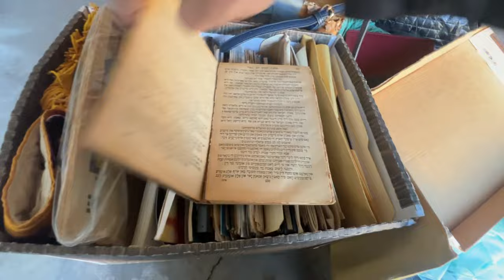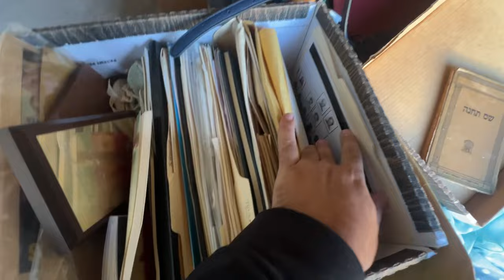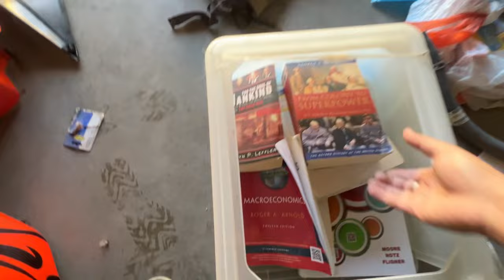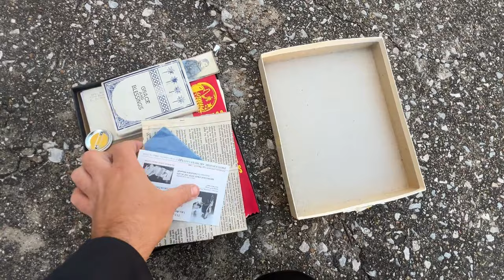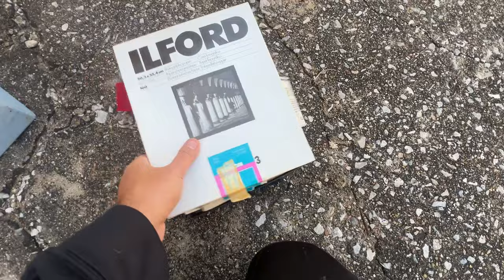هذا المخزن يحتوي على شياء اول مره اشوفها بلمخازن الي افتحهم وغراض لا اعرف سعرهم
اللهما انصر غزة و اهلها يارب العالمين وارحم الشهداء يارب العالمين
التواصل عن طريق الفيس بوك
 ارجو الاشتراك بلقناة
MR SAIF USA
فتح المخان في امريكا
استورج اوكشن امريكا
الربح من المخازن في امريكا
البيع و الشراء داخل امريكا
كسب المال امريكا
 الكفالة الخماسيه لمريكا
العمل في امريكا
فيلق الترحيب الامريكي
السفر الى امريكا
برنامج الكفالة امريكا
المرحله الثانيه من فيلق الترحيب
امتحان شهاده الكفاله الخماسية
تحصيل شهاده الكفاله الخماسيه
شهاده التقديم لفيلق الترحيب
شهاده الترينينك الكفاله الخماسيه و فيلق الترحيب
شهاده التدريب للكفاله الخماسية و فيلق الترحيب
المرحله الثانيه من الكفاله الخماسيه
تأشيرات الطلاب الأمريكية
فيزا الطالب أمريكا
الحياة في امريكا
الخطوبه لمريكا
الحماية الكنايسيه في امريكا
الهجرة العشوائية لأمريكا
الهجره العشوائيه
 قرعة أمريكا اللوتري
مزادات السيارات في امريكا
فتح المخازن في امريكا
شراء اىحص السيارات في امركا
شراء قطع غيار سيارات بامريكا
البنوك في امريكا
افلاس بنوك امريكا
مزادات كوبارت الامريكي
 copart
IAAI
Phase 2 welcome corps
Complete Training Test
Training Certificate Welcome corps